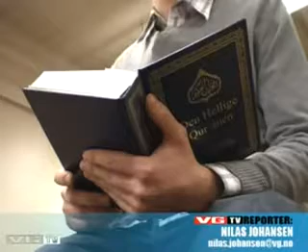TV Report- Norwegian Man embraced Islam after reading Quran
Achhado ana la ilaha ila allah wa ana mohamed rasoul allah chahada tama daima ila yawmi albaat aadada khalki allah wa mada kalimatih wa zinata aarchih wa aizati nafsih...

Sobhana allah wa alhamdo lillah wa la ilaha ila allah wa allah akbar wala hawla wala9owata ila bilah 3adada khalkihi wamada kalimatihi wa zinata 3archihi wa 3izati nafsihi...

Allah Islam Religion Prophets Muhammad kuran Bible Muslims Jihad Quran Convert Mary Jews Christ Jesus Moses god Sharia mohamed hassan ya3koub al3awni cheikh